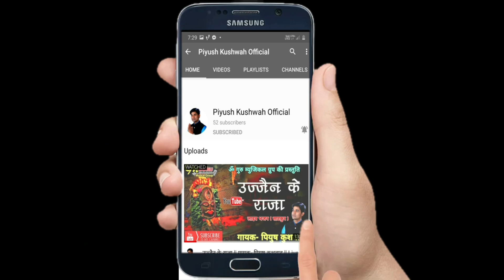एकादशी स्पेशल || श्री खाटु श्यामजी कीर्तन ||गोगावां 4 फरवरी 2021|| गायक- पियुष कुशवाह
प्रथम श्री श्याम महाकिर्तन तहसील गोगावां जिला खरगोन में
माँ महाकाली मंदिर के प्रांगण में भव्य कीर्तन में सैकड़ो लोगो ने बाबा खाटु श्याम जी के मीठे मीठे भजनों का आनंद लिया ।
गायक- पियुष कुशवाह
कोरस- पवन बालके
की बोर्ड- शुभम रघुवंशी
ऑक्टोपेड- ऋषभ कुमरावत
ढोलक- श्रेष्ठ पराशर
तबला- चंदन कुशवाह

ताकि हमारे अन्य भजन भी आप तक सबसे पहले पहुचें।

पियुष कुशवाह & ग्रुप से कीर्तन करवाने हेतु सम्पर्क करें
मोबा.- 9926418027